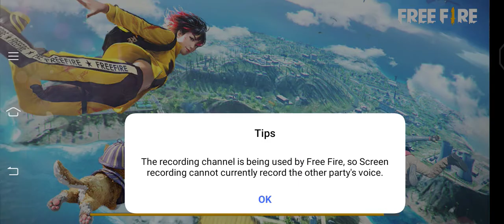CONFIGURACIÓN PERFECTA para SAMSUNG,A3,A5,A6,A7,J2,J5,J7,S5,S6,S7,S9,A10,A20,A30,A70,A50 // FREEFIR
El {TRUCO} PARA DAR TIROS A LA CABEZA (CONFIGURACIÓN) ⚙️ FREE FIRE

FreeFire | CONFIGURACIÓN PERFECTA para SAMSUNG A3,A5,A6,A7,J2,J5,J7,S5,S6,S7,S9,A10,A20,A30,A50,A70

FreeFire | CONFIGURACIÓN PERFECTA para SAMSUNG |J1,

★Copyright:
We allow anyone to make reaction videos , but the video must remain branded under PARAZIT FF [Logo] . (with our channel link) in the description box.

CONFIGURACIÓN PERFECTA para SAMSUNG A6,A5,A7,A10,A30,A50,A70,J1,J7,J3,J5,J4,S5,S6,S7,S9;FREEFIRE📱•☔